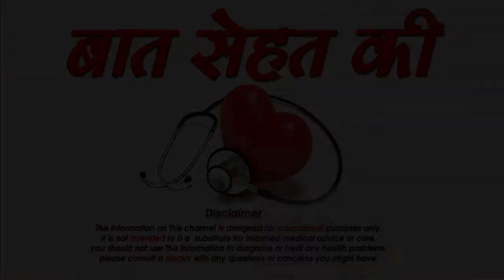त्योहारों पर कैसे करे Makeup बनाये हेयर स्टाइल -How To Do Makeup Step by Step For Beginners